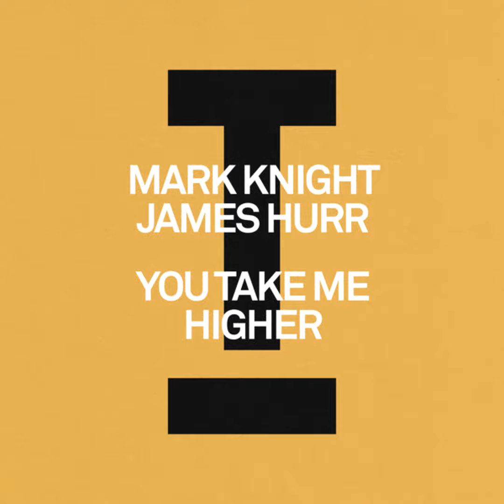Mark Knight, James Hurr - You Take Me Higher (Extended Mix)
Label: Toolroom
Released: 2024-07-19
Length: 6:14
Genre: House
Key: F#min
BPM: 126
Copyright: Toolroom